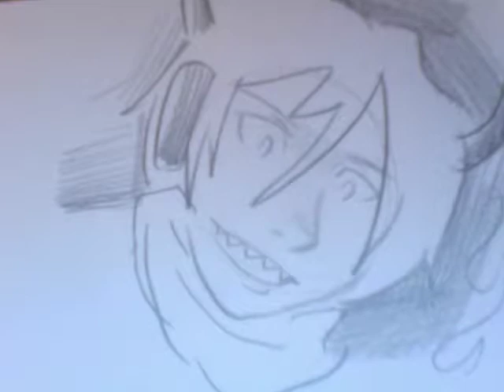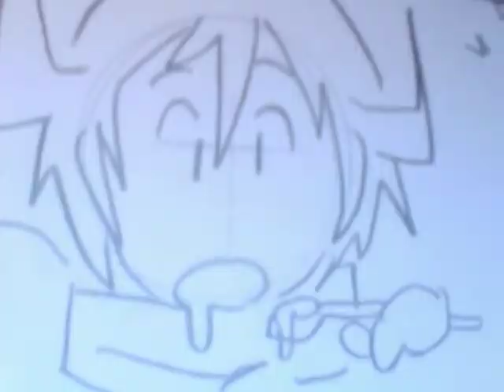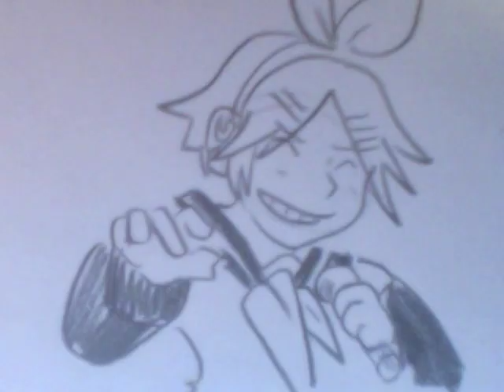Kagamine Tribute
The song is Tribute by Tenacious D.

Yeah, I don't know either.

I drew all the pictures, and since my scanner isn't working, I took pictures with my webcam. :V